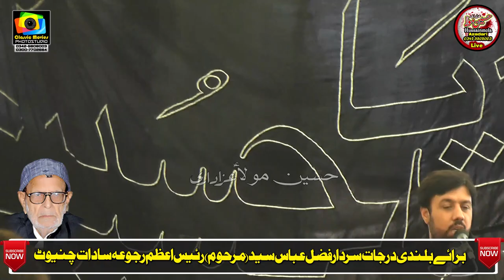Zakir Taqi Abbas Qayamat l 9th moh 2020 l Imam Bargah Karima Ahlbat Rajoa Sadat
Zakir Taqi Abbas Qayamat    Ali Asghar as
 Ashura 9th moh 2020
 Imam Bargah Karima Ahlbat Rajoa Sadat Chiniot
Bani Majlis : Sardar Ghulam Abbas Syed Rajoa Sadat امام بار گا ہ کر یمہ اہل بیت ؑ رجو عہ سا دا ت چنیوٹ
Bani Majlis :Sardar Zada Syed Jawad Abba
Bray Bulandi Darjat : Sardar Ghul;am Abbas Syed  senior  ( late )
Bray Bulandi Darjat : Sardar Fazal Abbas Syed ( Late )